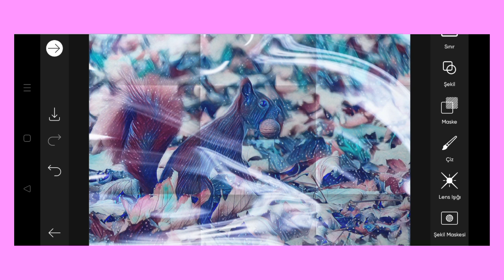Trending HDR video | A Screen Of Pure Pink sdc editing cc | Background | Bp Backdrop A380F K #100